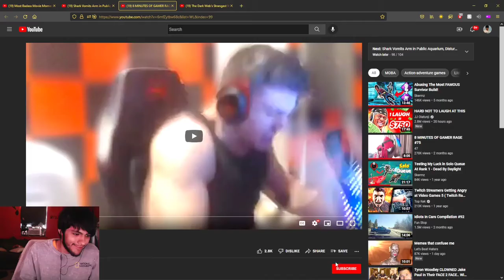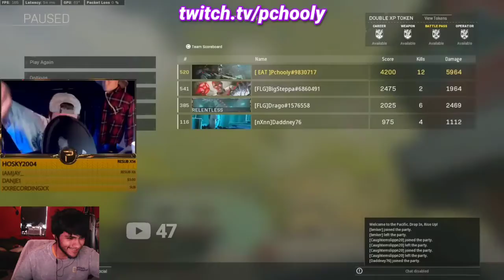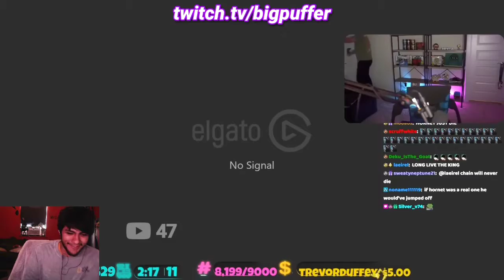Pinkweenie reacts to 8 MINUTES OF GAMER RAGE #82